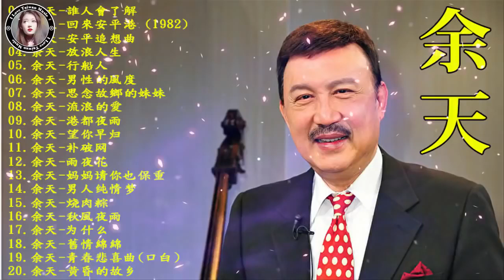余天 Yu Tian 很好听很洗脑 《誰人會了解 ／回來安平港 ／安平追想曲／放浪人生／ 男性的風度／思念故鄉的妹妹》 Best of yu tian Taiwanese songs